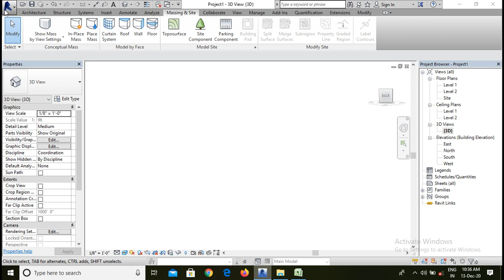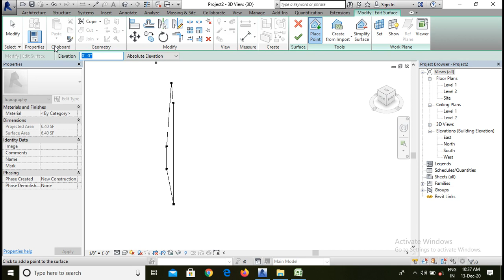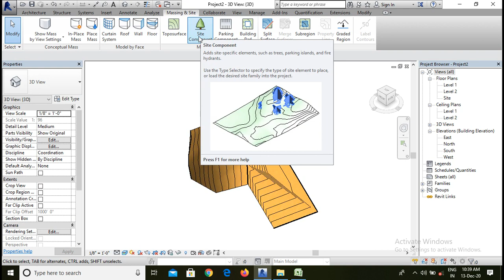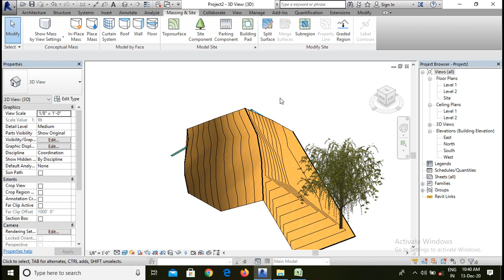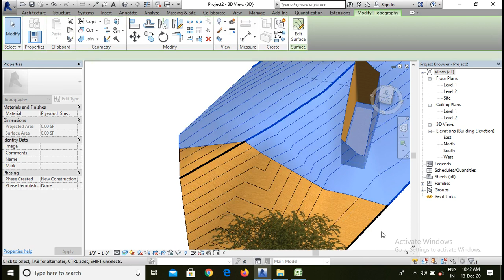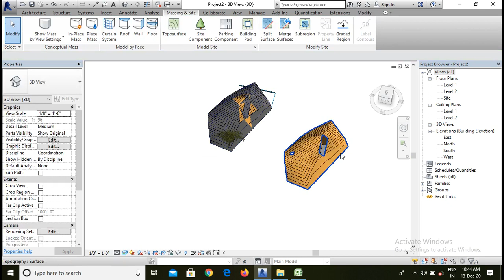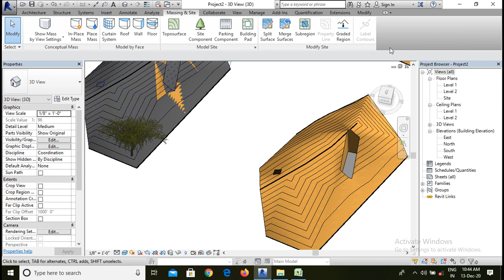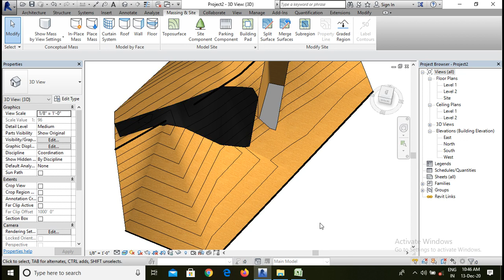15 massing & SiteModel Site and modify Site